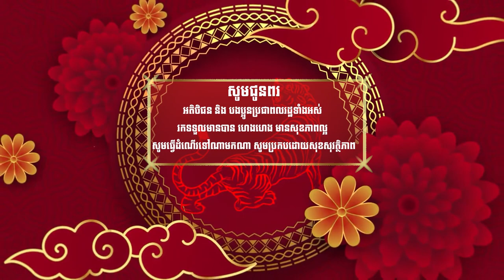Happy Chinses New Year 2022